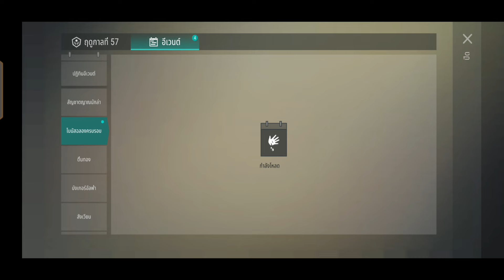Last day on earth เนื้อเรื่องของกวาง